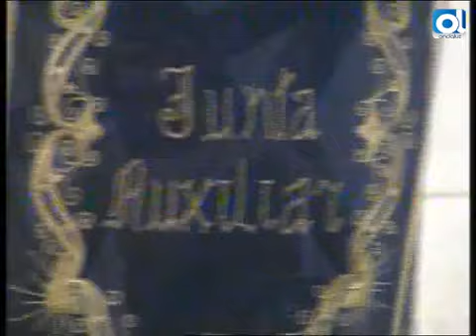Hermandad Humildad y Paciencia | San Fernando | Ondaluz | Semana Santa 2015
Retransmisión de la salida procesional de la Hermandad de Humildad y Paciencia en San Fernando (Cádiz) por Ondaluz.

📍 San Fernando (Cádiz).

🎥 Ondaluz.